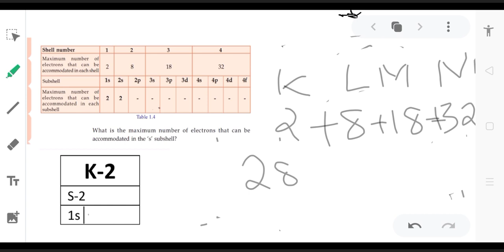April 29, 2020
Periodic table and electronic configuration part 3